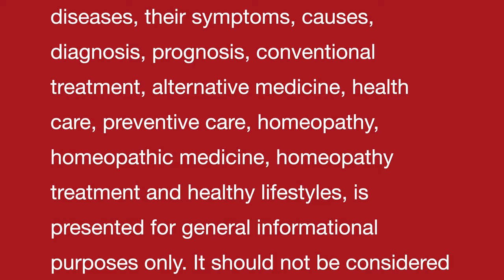कमज़ोर याददाश्त || Weak Memory || Homeopathic remedy with symptoms || होम्योपैथिक उपचार